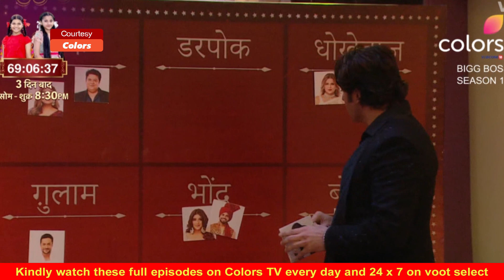BB 16 Vikkas maniktala ki hui bb me entry, vikkas ne kiya Sajid or Teena ko aate hi target